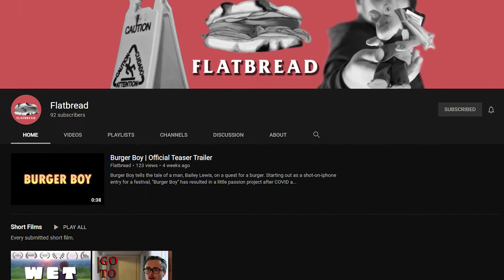How We Made Our DIY Music Video (AVEA Off-Topic #4)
We are very excited to announce that the music video for "Garden Green" is now out! Go check it out if you haven't seen it

In today's "Off Topic" we share some behind the scenes footage and a little bit of the story that lead to the creation of the song and the video.

AVEA is a band from Arlington, TX with punk, rock, and metal influences.